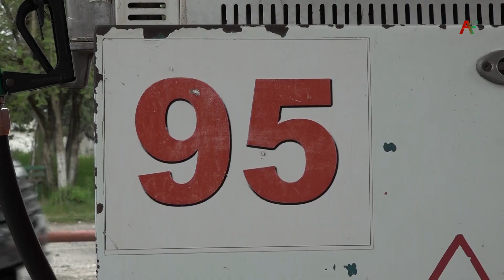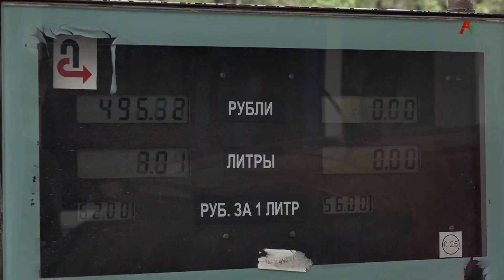Ситуация на АЗС Абхазии.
За последние дни в Абхазии наблюдается ажиотаж на горючее. На небольших автозаправочных станциях нет либо одного, либо нескольких видов топлива сразу.